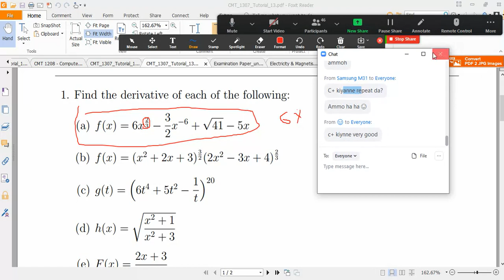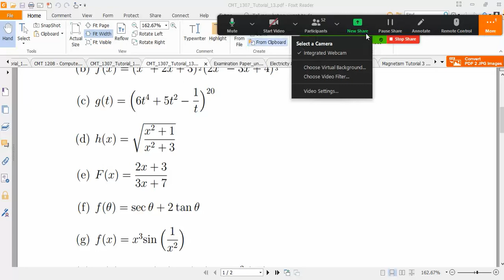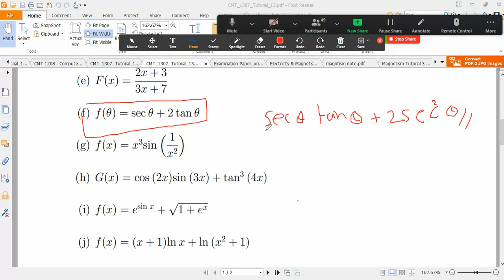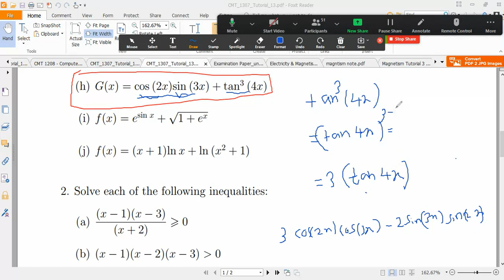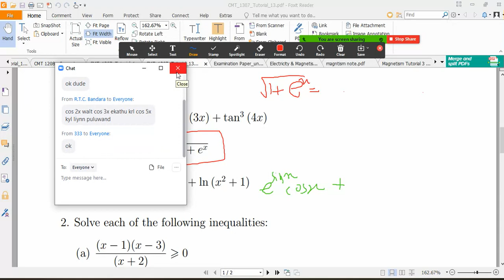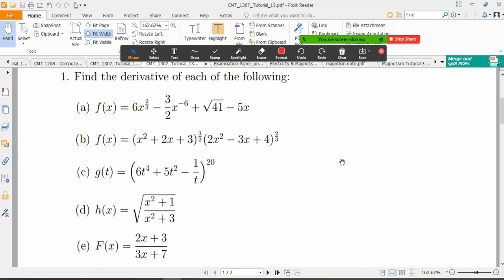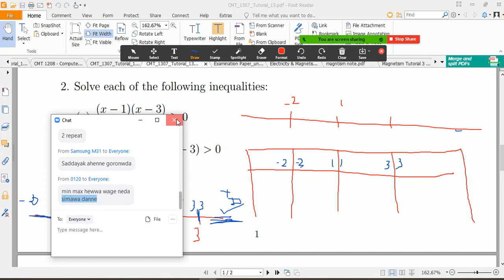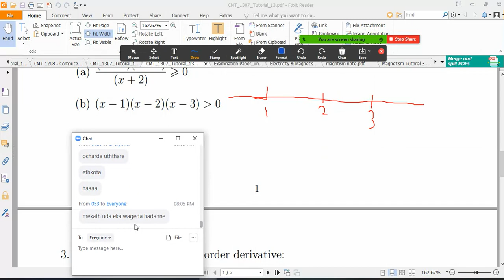maths 10(1st year semester 2)